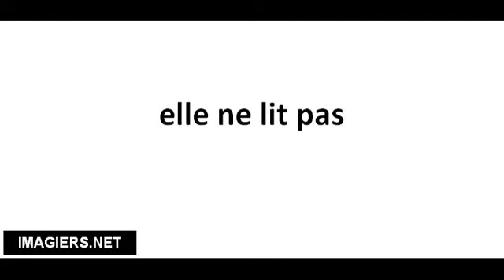Richtig Aussprechen # elle ne lit pas